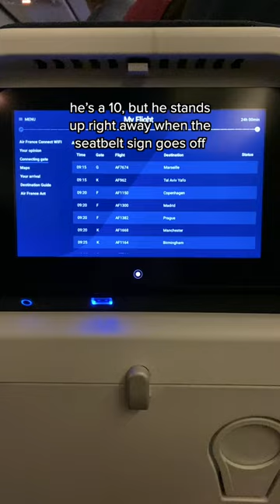He's a 10, but...